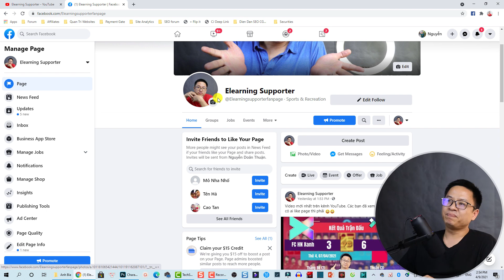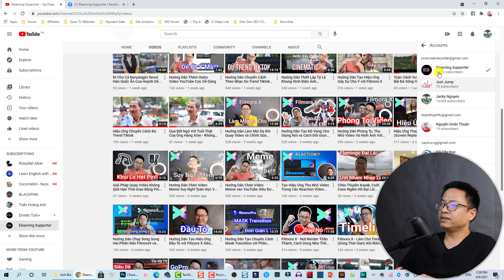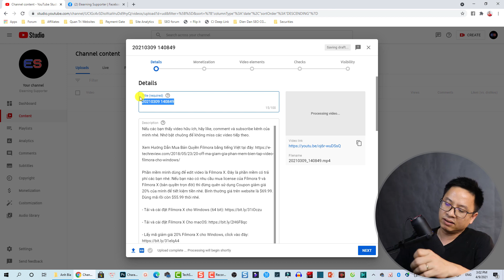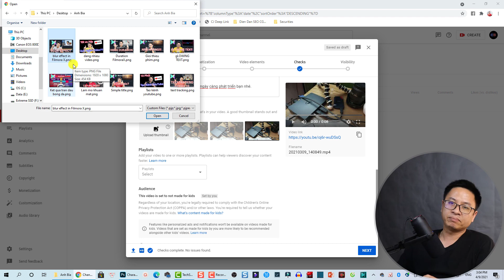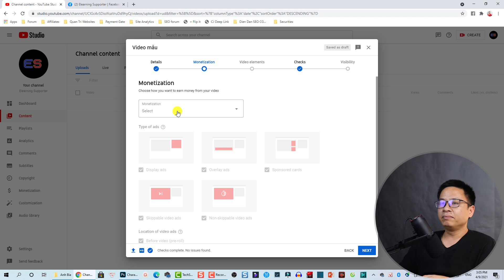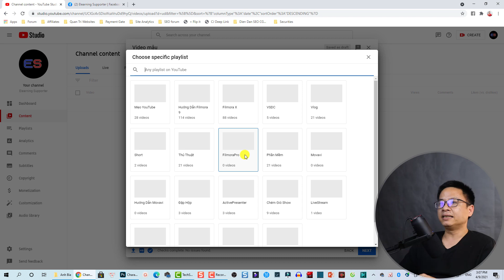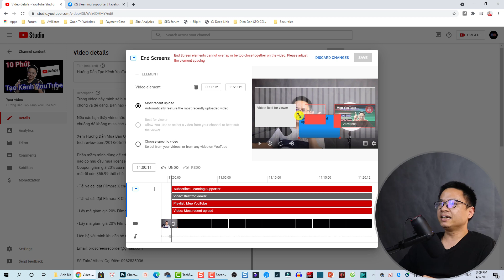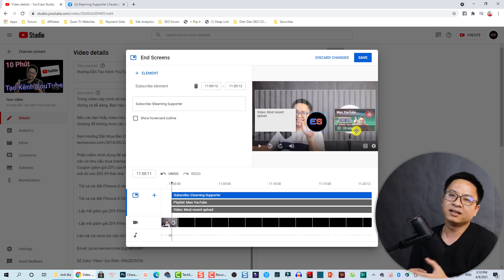Hướng Dẫn Chèn Ảnh Bìa, Thẻ Video và Màn Hình Kết Thúc Video YouTube Siêu Dễ Làm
Tham khảo dịch vụ của Elearning Supporter Tham khảo giá phần mềm Filmora 13 mới nhất ở đây đã nhé Trong video này mình sẽ hướng dẫn các bạn chèn ảnh bìa video YouTube, chèn thẻ video và chèn màn hình kết thúc vào video YouTube siêu dễ dàng.